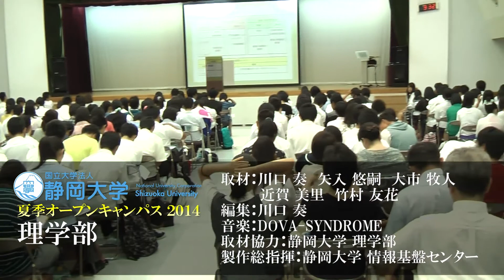生物科学科① 徳元俊伸 学科長インタビュー 理学部 夏季オープンキャンパス 2014 - 静岡大学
平成27年度の応募要項は下記サイトをご覧ください！